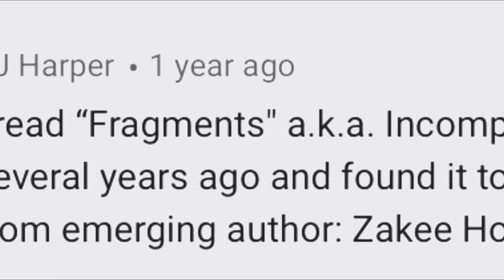MIKE TYSON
I thought about Mike Tyson and Roy Jones. I used to play Mike Tyson Punch out. I never Got the Power Glove Nintendo created.🤦🏾‍♂️